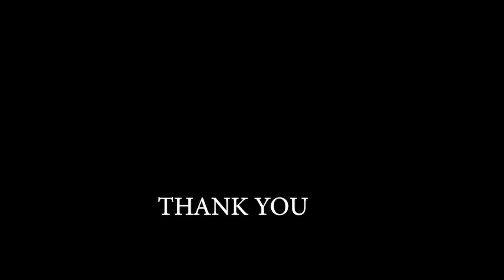Takdir Cinta ( Rizky Billar dan Lesti Kejora )Classical Fingerstyle Guitar |Lirik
Mohon maaf ,Recommend gunakan headset dan sejenisnya masborrr🎧  guys 🙏

GEAR

Tuning: e B G D A E
Capo: fresh 2
Guitar: YAMAHA C-315
String: CLASSIC GUITAR YAMAHA
Mic: BOYA BY-VM01
Soundcard: V8PLUS MOBILE
DAW: ADOBE AUDITION
Camera: Canon eos kiss x5